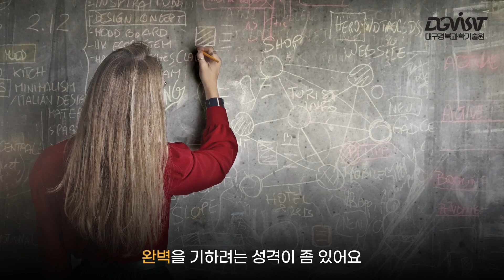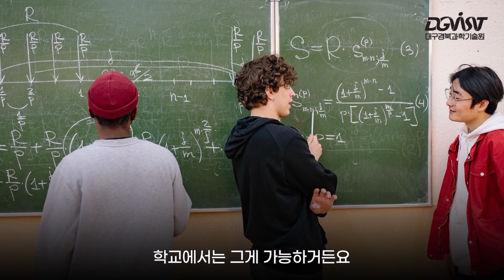[DGI-UP] 인생에서 꼭 필요한 세가지 자세 l 로봇공학전공 유재석 교수 l EP_03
00:03  인트로
00:29  교수님이 맡고계신 로봇공학전공은 어떤 연구를 하나요?
03:18  '아이디어는 간단하다.' 교수님도 공감하시나요?
05:18  그런 간단한 아이디어만으로 성공할 수 있나요?
06:15  교수님께서도 실패던 성공이던 끝맺음을 잘 했다!라고 느꼈던 경험이 있으신가요?
07:40  교수, 지도자로서 가장 중요한 자세는 무엇이라 생각하시나요?
08:44  그렇다면 심플한 아이디어는 어떻게 얻을 수 있을까요?
10:28  과학을 하고자 하는 학생들에게 조언 부탁드려요!